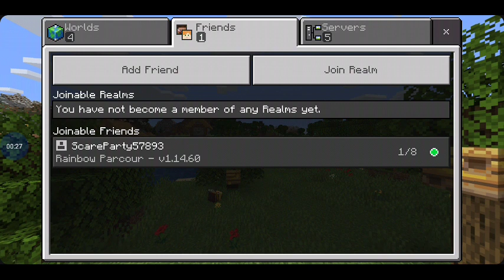trying to build a speed boat on my Minecraft server.